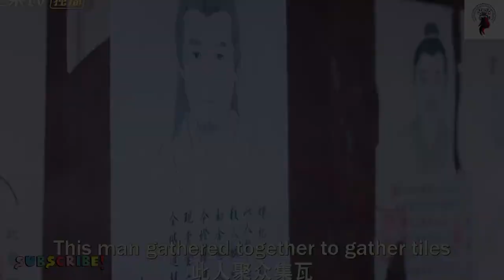அவள் என்னவள் / Episode 11 / Web series factory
Ep 12🫴❣️👇🖇️